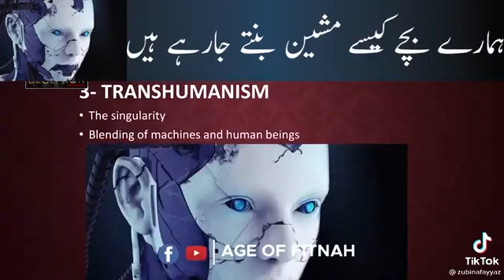ReminderForParents& Children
AgeOfFitnah BeAlert Parents& Childrens